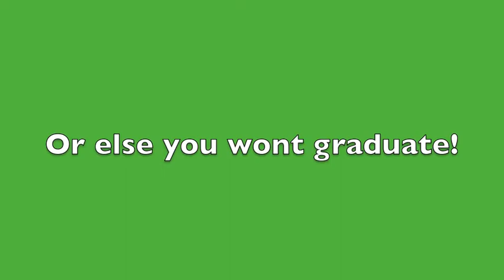Senior Survival Strategies #1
Don't ditch! Tips to help you make it all the way to graduation.